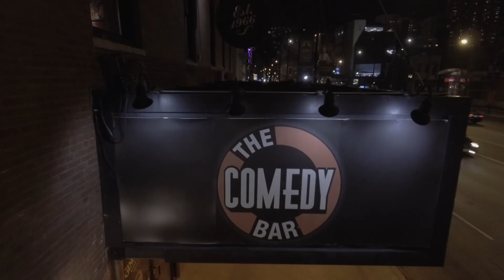STAND UP COMEDIAN "SAKU YANAGAWA"